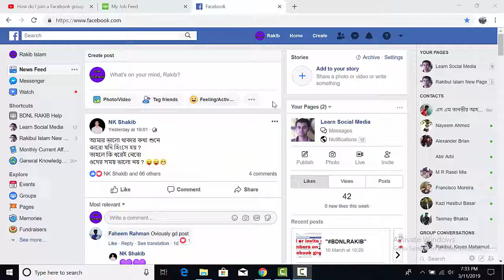How to share your group post to the page you manage | BDNL RAKIB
Boss if you want to know - How can you share group post to the page you manage. Just follow this tutorial and learn it. Boss get more helpful tutorial